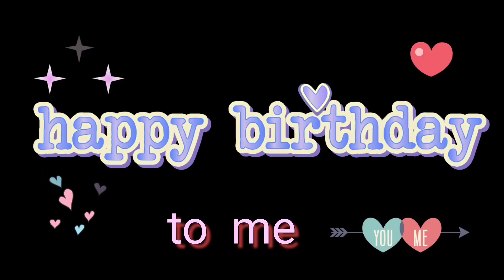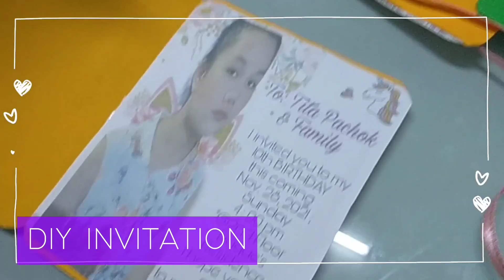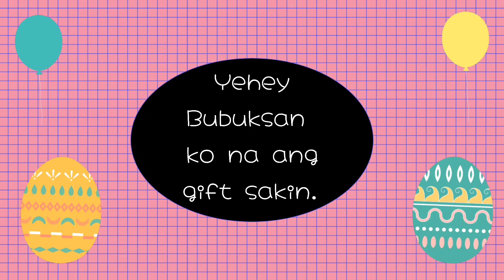MY SIMPLE BIRTHDAY CELEBRATION AT HOME THANK YOU LORD🔸Jasmine Duque